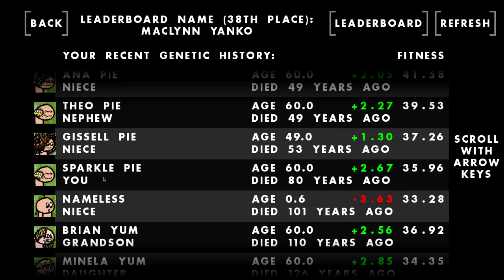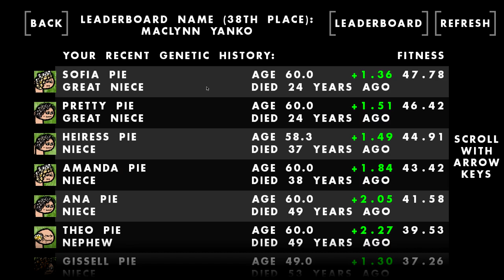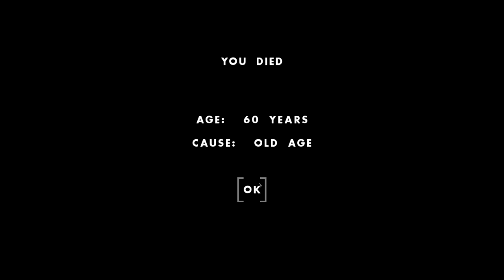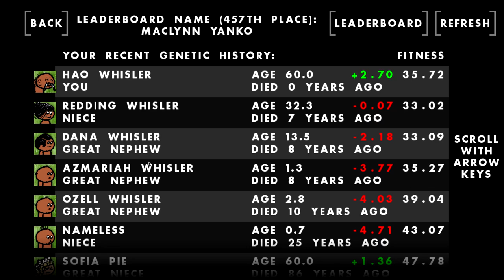Our Family Line Was RAVAGED By GOLDEN GREED - One Hour One Life